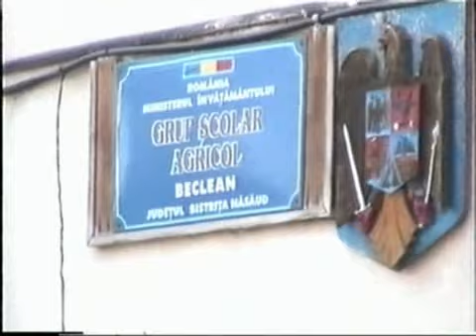Beclean (Grup Scolar Agricol 2002)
beclean (agricol 2002)